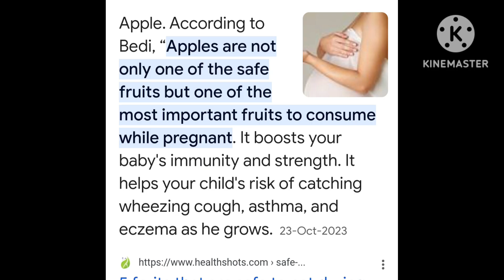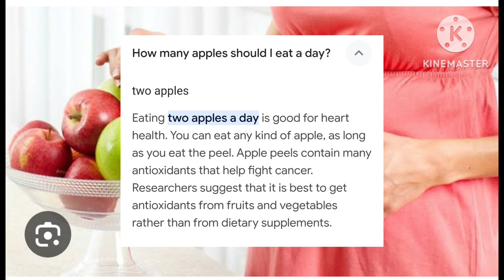Apple during pregnancy - प्रेगनेंसी में सेब jaanke ho jayenge heran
Eating Apple During Pregnancy - Benefits & Risks
Benefits of Apple during pregnancy,|| प्रेगनेंसी में सेब खाने के फाय

प्रेगनेंसी में सेब खाने के फायदे | Benefits of Apple In Pregnancy |

प्रेगनेंसी में सेब खाने के फायदे | Benefits of Apple In Pregnancy | Dr.Asha Gavade | Umang Hospital

प्रेगनेंसी में अमरूद खाने के फायदे | Eating Guava During Pregnancy in Hindi | Dr Supriya Puranik

Apple in Pregnancy:Health Benefits| Pregnancy में थकान दूर करता है सेब इसलिए रोज़ खाएं 2 सेब| Boldsky

Can You Eat Apples During Pregnancy? - Benefits & Risks